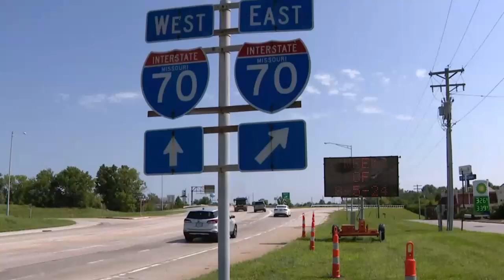2025 Licking River TTX Fri Afternoon Sept 20